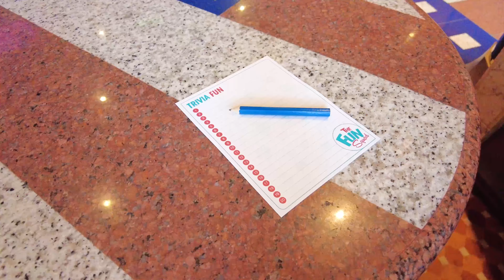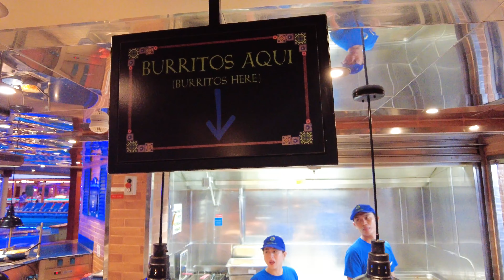13 things that surprised me on my first Carnival cruise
Over the past two years, I've sailed on multiple cruise lines, including Norwegian Cruise Line, Royal Caribbean, Margaritaville, Disney Cruise Line, and even Viking Cruises. These experiences have given me a broad view of what the cruise industry offers. However, there was one major cruise brand that I hadn’t tried yet—Carnival Cruise Line.

As one of the biggest players in the industry, Carnival has a reputation that precedes it. Many people associate the line with budget-friendly fun, and the brand itself promotes the idea that cruising with Carnival is a vibrant, exciting, and lighthearted experience.

But I was curious—what would a Carnival cruise actually be like? How would it compare to my experiences with other cruise lines? Would the food be good? Would the atmosphere be too much for me? I had so many questions going into it, and I was excited to finally find out for myself.